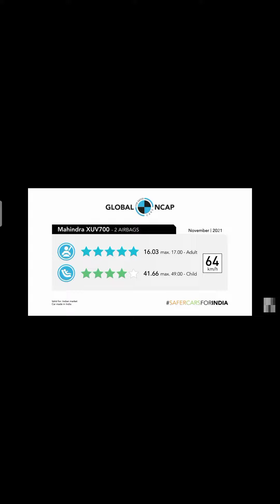MAHINDRA XUV 7OO START RINGS ?? || JALWA HAI BHI XUV7OO KA